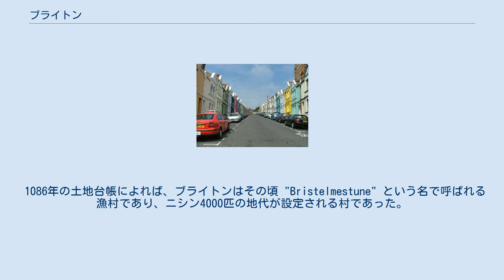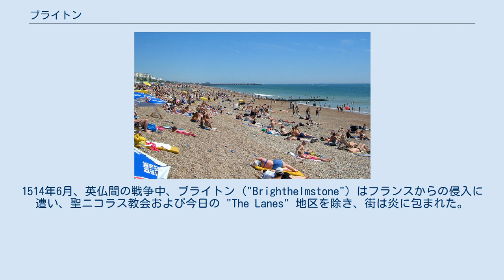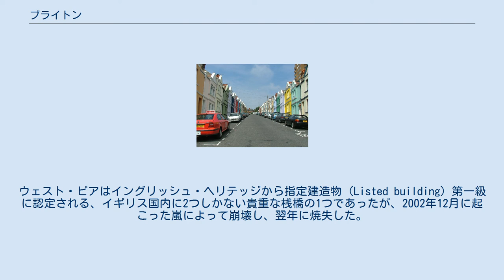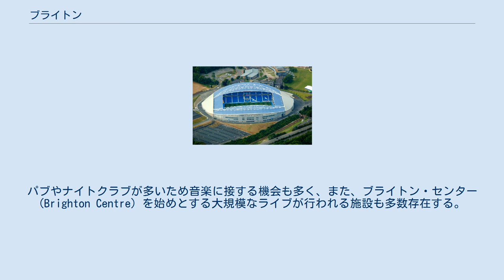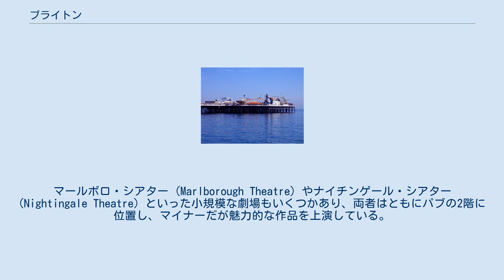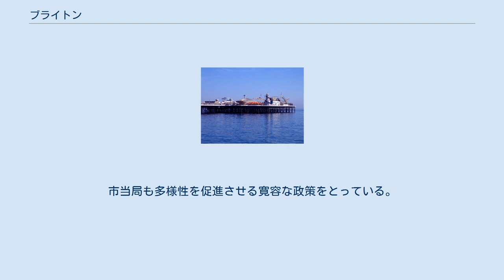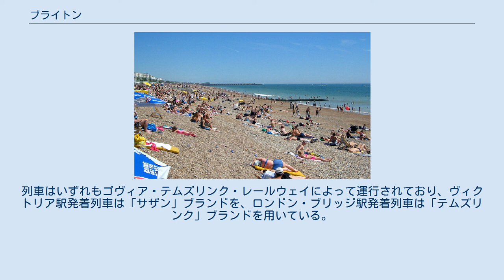ブライトン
ブライトン・アンド・ホヴ
イースト・サセックスのタウン
ゲイ・タウン
ブライトンの街並み ブライトン（Brighton）は、イギリスのイングランド南東部に位置する都市。
行政上はイースト・サセックス州ブライトン・アンド・ホヴに所属する。
 知名度・規模ともにイギリス有数の海浜リゾートである。
観光都市であることから、ホテルやレストラン、エンターテインメント施設が多数あり、これらの施設を活かしたビジネスカンファレンスなども頻繁に開催されている。
この他の側面として、大学や語学学校をはじめとする教育施設が多い。
このため学生が多く、パブやナイトクラブが多数あり、パーティ・タウンとしても有名である。
 1086年の土地台帳によれば、ブライトンはその頃 "Bristelmestune" という名で呼ばれる漁村であり、ニシン4000匹の地代が設定される村であった。
1514年6月、英仏間の戦争中、ブライトン ("Brighthelmstone") はフランスからの侵入に遭い、聖ニコラス教会および今日の "The Lanes" 地区を除き、街は炎に包まれた。
1545年に作製された絵画に当時の街の様子が描かれており、侵入の様子を伝える最も古い絵画である。
 1740年代から50年代にかけて、ブライトン北部に位置するルイス村のリチャード・ラッセル医師は患者に対して、海水から生成した薬を処方し始めた。
1780年までには、摂政時代（英国史において1811年-1820年を指す用語）建築様式の連棟式集合住宅の開発が始まり、漁村は海岸沿いのリゾートとしての急速な成長を始めた。
1783年にはリージェント王子（後のジョージ4世）がブライトンを来訪し、彼の庇護もあり街の成長は更に著しくなった。
ジョージ4世国王は休暇の大半をこの街で過ごし、インド風のエキゾチックで優雅な建築物であるロイヤル・パビリオンを彼の国王即位前の摂政時代初期に建築している。
 1841年にはロンドンからの鉄道路線が敷設され、日帰り旅行者が急増し、人口も1801年の7000人程度から1901年には12万人を突破した。
ヴィクトリア朝時代にはグランド・ホテル（1864年）、ウェスト・ピア（1866年）、パレス・ピア（1899年）を始めとする象徴的な建築物が登場した。
 1873年から1952年にかけて、市域は何度も拡大され、1854年の1640エーカーから1952年の14347エーカーへと大きく拡大している。
市域拡大によってブライトンに編入された地域には新しい宅地が開発され、都心のスラム街再開発も行われた。
また、公営住宅の建て替えも進められ、ブライトンの様子はこの時期に劇的に変化した。
 近年では、ブライトンは再び摂政時代のような高級で瀟洒な街という印象へと回帰している。
行政面では、1997年にはブライトンは隣接するホヴとともに単一自治体のブライトン・アンド・ホヴを形成し、2000年には「シティ」の称号を与えられた。
 ロイヤル・パビリオン パレス・ピア ロイヤル・パビリオンは1800年代初頭に王室の住居として摂政王太子（後の国王ジョージ4世）によって建築され、インド風の概観とオリエンタルな内装が美しい、ブライトンの目玉となっている建築物である。
なお、ロイヤル・パビリオンと周辺の土地はブライトン市が1849年に53,000ポンドで買い取っている。
 パレス・ピア（Palace Pier、ブライトン・ピアとも呼ばれる）は1899年に完成した桟橋であり、ゲームセンターや遊園地があり、ジェットコースターなどを楽しむことが出来る。
 ウェスト・ピア (West Pier) は1866年に完成し、1975年に改修のため一旦閉園された。
ウェスト・ピアはイングリッシュ・ヘリテッジから指定建造物 (Listed building) 第一級に認定される、イギリス国内に2つしかない貴重な桟橋の1つであったが、2002年12月に起こった嵐によって崩壊し、翌年に焼失した。
2006年6月、ウェスト・ピアのあった場所には "i360" と呼ばれる展望台建設（設計はロンドン・アイの設計者マークスとバーフィールドによる）を行う旨が発表され、市当局によって2006年10月11日、正式に紹介された。
 1883年8月に開通したヴォルクの電気鉄道がビーチの内陸側に沿ってパレス・ピアからブラック・ロックまでを走っており、この鉄道は現存する世界で最も古い電気鉄道として有名である。
また1896...